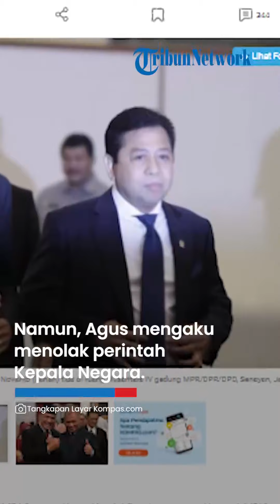Agus Rahardjo Klaim Tolak Perintah Presiden Jokowi untuk Setop Penyelidikan Kasus E-KTP Setnov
TRIBUN-VIDEO.COM - Ketua Komisi Pemberantasan Korupsi (KPK) periode 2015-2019 Agus Rahardjo mengaku pernah dipanggil dan diminta Presiden Joko Widodo untuk menghentikan kasus korupsi e-KTP yang menjerat Setya Novanto (Setnov).

Adapun Setnov saat itu menjabat sebagai Ketua DPR RI dan Ketua Umum Partai Golkar, salah satu parpol pendukung Jokowi. Ia diumumkan menjadi tersangka oleh KPK pada 17 Juli 2017.

Sebelum mengungkapkan peristiwa itu, Agus menyampaikan permintaan maaf dan merasa semua hal harus jelas.

“Saya pikir kan baru sekali ini saya mengungkapkannya di media yang kemudian ditonton orang banyak,” kata Agus dalam wawancara dengan Rosi yang tayang di Kompas TV, Kamis (30/11/2023).

“Saya terus terang, waktu kasus e-KTP saya dipanggil sendirian oleh presiden. Presiden pada waktu itu ditemani oleh Pak Pratikno (Menteri Sekretaris Negara),” lanjut Agus.

Saat itu, Agus merasa heran karena biasanya presiden memanggil lima pimpinan KPK sekaligus.

Namun, kala itu dipanggil seorang diri. Ia juga diminta masuk ke Istana tidak melalui ruang wartawan melainkan jalur masjid.

Ketika memasuki ruang pertemuan, Agus mendapati Jokowi sudah marah. Ia pun heran dan tidak mengerti maksud Jokowi. Setelah duduk ia baru memahami bahwa Jokowi meminta kasus yang menjerat Setnov disetop KPK.

“Presiden sudah marah menginginkan, karena baru masuk itu beliau sudah ngomong, ‘hentikan!’,” tutur Agus. “Kan saya heran, yang dihentikan apanya? Setelah saya duduk ternyata saya baru tahu kalau yang (Jokowi) suruh hentikan itu adalah kasusnya Pak Setnov,” lanjut Agus.

Namun, Agus menolak perintah Jokowi. Sebab, Surat Perintah Dimulainya Penyidikan (Sprindik) kasus e KTP dengan dengan tersangka Setnov sudah terbit tiga minggu sebelumnya.

Sementara, saat itu dalam aturan hukum di KPK tidak ada mekanisme Surat Perintah Penghentian Penyidikan (SP3).

“Saya bicara apa adanya saja bahwa Sprindik sudah saya keluarkan tiga minggu yang lalu di KPK itu enggak ada SP3, enggak mungkin saya memberhentikan itu,” kata Agus.

Merespons itu, Jokowi kemudian bertanya kepada Pratikno mengenai apa itu Sprindik. “Sprindik itu apa to?” ucap Agus menirukan Jokowi.

Agus melanjutkan, beberapa waktu setelah kejadian itu, Undang-Undang KPK direvisi.

Ketika masa revisi, lembaga antirasuah diserang buzzer dan dituding jadi sarang taliban atau radikalis. Hal itu membuat dukungan ke KPK begitu kurang. Setelah direvisi, KPK memiliki mekanisme SP3.

Agus pun merenungkan dan menduga revisi UU KPK tidak terlepas karena keinginan penguasa mengendalikan lembaga tersebut.

“Itu salah satu yang setelah kejadian revisi UU KPK kemudian menjadi perenungan saya, oh ternyata (penguasa) pengin KPK itu bisa diperintah-perintah,” jelas Agus.

Adapun e KTP merupakan salah satu megaproyek yang dikorupsi rama-ramai. Berdasarkan perhitungan Badan Pengawasan Keuangan dan Pembangunan (BPKP), negara rugi Rp 2,3 triliun.

Setya Novanto pun akhirnya divonis 15 tahun penjara dalam kasus korupsi E-KTP itu.

Jawaban Istana

Koordinator Staf Khusus Presiden, Ari Dwipayana merespons pernyataan Agus.

Ari tidak menjawab secara tegas apakah Presiden Jokowi memang pernah memerintahkan Agus menghentikan kasus E-KTP yang menjerat Setya Novanto pada 2017 lalu.

Ia hanya meminta publik untuk melihat proses hukum Setya Novanto yang terus berjalan sampai tingkat pengadilan.

"Kita lihat saja apa kenyataannya yang terjadi. Kenyataannya, proses hukum terhadap Setya Novanto terus berjalan pada tahun 2017 dan sudah ada putusan hukum yang berkekuatan hukum tetap," kata Ari kepada Kompas.com, Jumat (1/12/2023).

Terkait revisi UU KPK yang turut disinggung Agus Rahardjo, Ari pun menegaskan bahwa langkah itu merupakan inisiatif DPR. "Perlu diperjelas bahwa Revisi UU KPK pada tahun 2019 itu inisiatif DPR, bukan inisiatif pemerintah, dan terjadi dua tahun setelah penetapan tersangka Setya Novanto," tegasnya.

Artikel ini telah tayang di Kompas.com dengan judul "Agus Rahardjo Ungkap Saat Jokowi Marah, Minta KPK Setop Kasus E-KTP Setya Novanto", Klik untuk baca